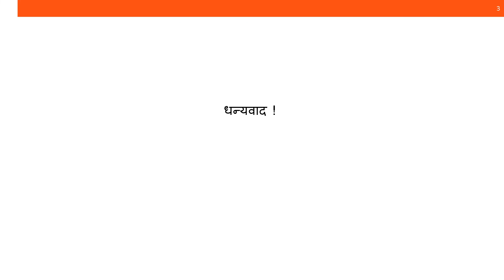Learning Cycle 3 (Emotional Intelligence - Hindi)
This is the final video in the series of "Emotional Intelligence" Hindi Online Course.